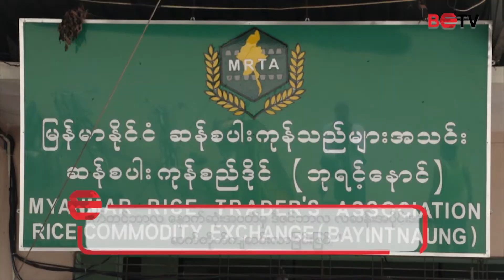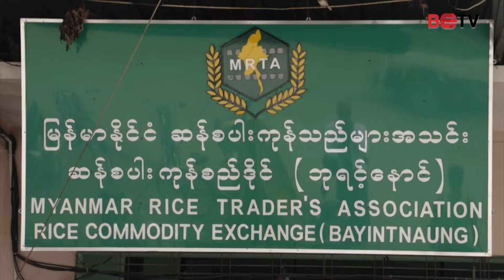ေဒၚလာေစ်းက်ဆင္းမႈဂယက္က ျပည္တြင္းဆန္ေစ်းကြက္ကို ထိခိုက္၊ ဆန္ၾကမ္းတစ္အိတ္ (၄၀၀၀)က်ပ္နီးပါး ေစ်းက်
“ဆန္စပါးေစ်းက ႏိုင္ငံတကာမွာ အနိမ့္၊ ေငြေစ်းက ထပ္က်၊ ေနာက္ထပ္ေရာင္းမယ့္ေစ်းကလည္း အနိမ့္ေစ်းနဲ႔ပဲ ၀ယ္မွကိုက္မယ္။ ဘာလို႔လဲဆိုေတာ့ ေရာင္းထားတဲ့ေစ်းကလည္း နိမ့္တယ္။ ေငြေစ်းကလည္း ထပ္က်ေနတယ္္ဆိုေတာ့ ဒီျပည္တြင္းေစ်းကို ထပ္နိမ့္မွပဲ။ အရင္တုန္းက ၂၁၀၀၀၊ ၂၂၀၀၀ အထိ ျဖစ္ခဲ့တဲ့ ၂၅ မတ္က ၁၈၀၀၀ ၀န္းက်င္ျဖစ္လာၿပီ။ တစ္အိတ္ကို ၄၀၀၀၊ တစ္တန္ဆိုရင္ မနည္းဘူးေလ။ ေဒၚလာနဲ႔ ျပန္တြက္ရင္ အမ်ားႀကီးကြာတယ္။” ဟု ဘုရင့္ေနာင္ဆန္ကုန္စည္ဒုိင္ အတြင္းေရးမွဴး ဦးသန္းဦးက BETV သုိ႔ ေျပာသည္။
(အျပည့္အစံုကို ရုပ္သံတြင္ၾကည့္ရန္)